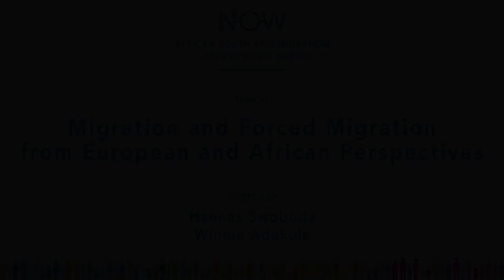NOW4 Kampala 2017 Session 1 - Migration & Forced Migration from European and African Perspectives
Session 1: Migration and Forced Migration from European and African Perspectives

4th International Conference in Kampala NOW
"Arican Youth and Migration"

Migration connects Europe and Africa, but patterns of migration and forced migration within Africa and leaving the continent are perceived very differently from each side. Millions endure hardship and misery, hoping to find peace, a safe home or a better life – whereas some succeed, many end up in hostile societies. For some migration is a perpetual phenomenon, to others a constant threat. Understanding the various positions and taking them seriously lays the basis for developing a common approach.

Hosts:
- Hannes Swoboda, MEP (ret.), President of the International Institute for Peace (IIP), Board
Member, Bruno Kreisky Forum for International Dialogue (Austria)
- Winnie Adukule, Lawyer and Author (Uganda)

Panel with:
- Noemi Cascone, Junior Policy Officer, European Centre for Development Policy Management - ECDPM (Belgium)
- Kati Piri, Member and Rapporteur for Turkey, European Parliament (Netherlands)
- Lamine Yahiaoui, Rapporteur of PRC Sub-Committee of Refugee, IDPs, Returnee to the African Union (Sahrawi)
- Veronique Eragu, Member, Parliament of Uganda (Uganda)
- Delali Badasu, Researcher, University of Ghana (Ghana)
- Matthias Esene, National Project Officer, International Centre for Migration Policy Development - ICMPD (Nigeria)